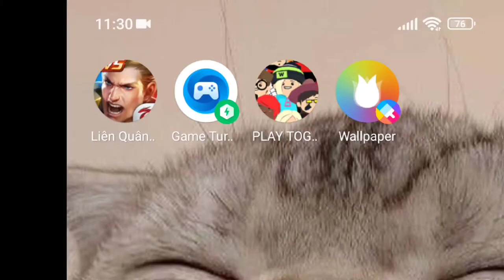Đây Là toi khichơi AD :))| Liên Quân Mobile | Novus ♥️